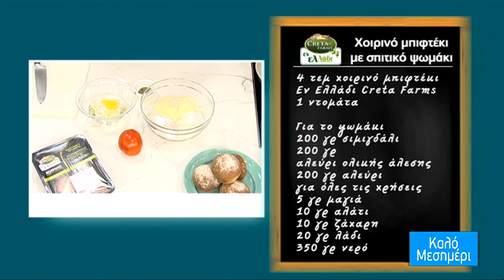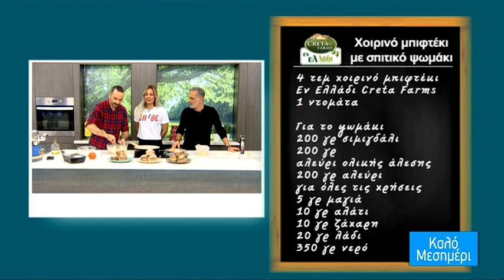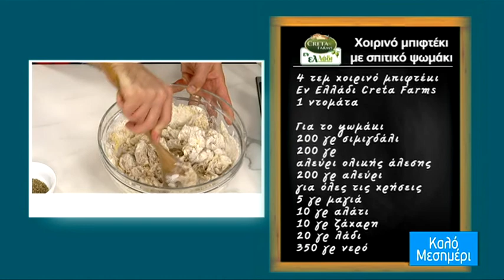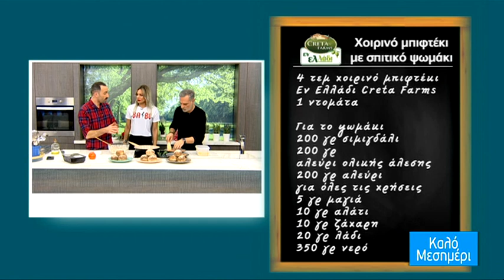Χοιρινό μπιφτέκι εν Ελλάδι Creta farms